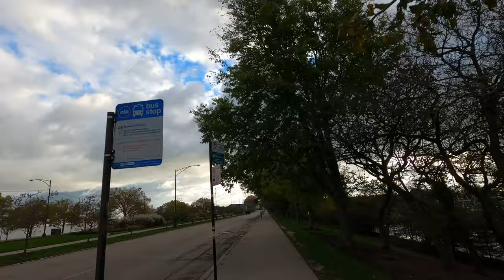Chicago 4K Shedd Aquarium and Alder Planetarium & The Best City View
Please let me know if you are in the video and want me to blur you. I’ll try to do my best to respect your request and privacy.